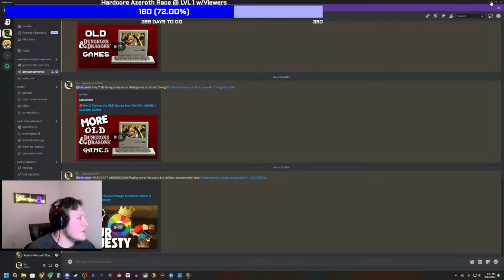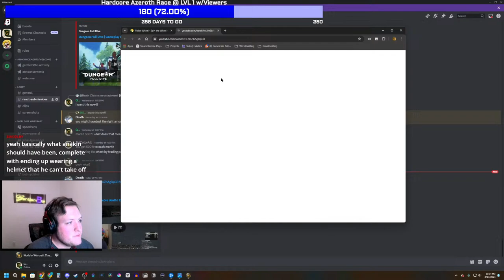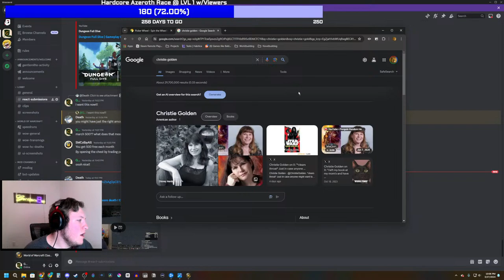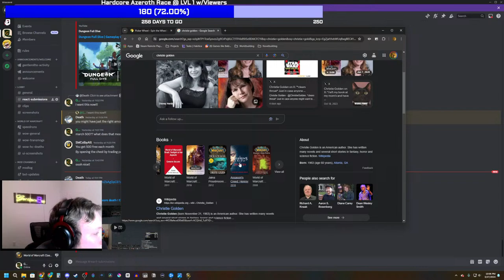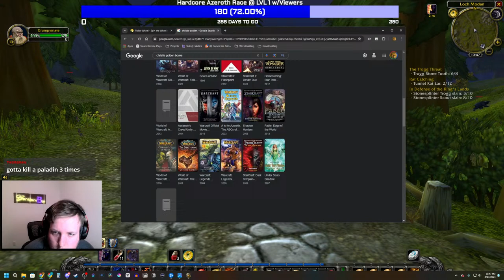🔴Hardcore WoW in Loch Modan but Picker Wheel is KING! | WARCRAFT WEDNESDAY!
World of Warcraft classic where death = delete. the bane of the experienced player
!points

World of Warcraft (WoW) is a massively multiplayer online role-playing game (MMORPG) released in 2004 by Blizzard Entertainment. Set in the Warcraft fantasy universe, World of Warcraft takes place within the world of Azeroth, approximately four years after the events of the previous game in the series, Warcraft III: The Frozen Throne.[3] The game was announced in 2001, and was released for the 10th anniversary of the Warcraft franchise on November 23, 2004. Since launch, World of Warcraft has had nine major expansion packs: The Burning Crusade (2007), Wrath of the Lich King (2008), Cataclysm (2010), Mists of Pandaria (2012), Warlords of Draenor (2014), Legion (2016), Battle for Azeroth (2018), Shadowlands (2020), and Dragonflight (2022).